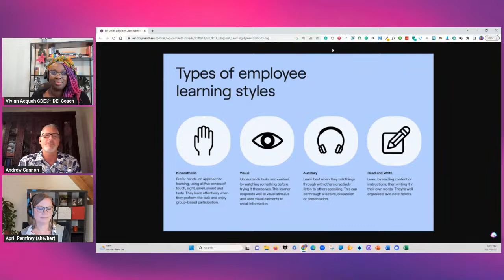Understanding Different Learning Styles @ Work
Channel keyworlds:
1. Amplify DEI
2. amplify dei
3. financial health
4. environmental health
5. mental health
6. diversity equity inclusion
7. Employer branding

It is important for organizations to support their employees with different learning styles, as this can result in a more productive workplace.

Recognizing that each individual has their own unique way of learning can help managers tailor their communication and training methods to meet the needs of their colleagues.

By accommodating different learning styles, employees are more likely to retain information and perform their jobs more efficiently, leading to increased job satisfaction.

In this episode of Humanize The Workplace the guest speaker April Remfrey, Andrew Cannon  and I will explore understanding the different learning styles @ work and offer tips for how to do so effectively in the workplace.

Host Vivian Acquah CDE®
As a DEI consultant / Certified Diversity Executive (CDE®), Vivian Acquah advises managers on how to keep their team members engaged, energized, and safe in a sustainable manner.

Vivian Acquah is making topics related to workplace wellness & DEI accessible to everyone. She provides people with the right tools at the right time to embrace inclusive changes. Vivian motivates people to think consciously and inspires them to take action.

April Remfrey is an educational consultant that focuses her time working with international schools and globally mobile families with neurodiverse children. She helps international schools to improve their inclusive practices through professional development

Andrew Cannon is the co-founder of the Art & Science of Joy and EQJOY Co. Andrew’s mission is to use his passion and his skills to inspire and empower others to live more joyful-filled lives.